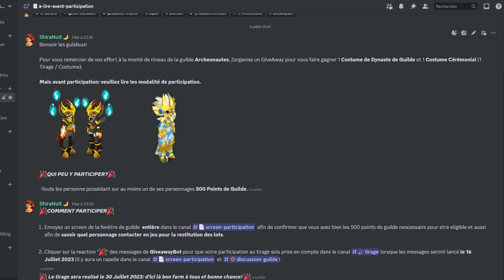👸 Ma Team pour La Tour Miss Moche! ( S3 + 4 Stèles et Plus si affinité!) - Wakfu (Build)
=== LA DESCRIPTION ===

LunacyEcho - Finish Line
Joshua Morse - For A Nickel
SACHKO - MTB